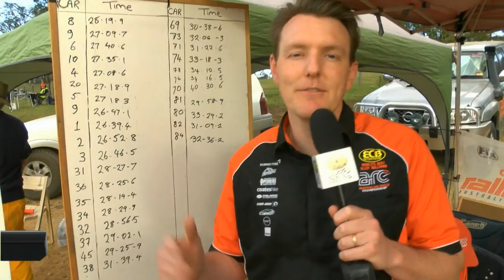Another 48kms - Rally Australia - ECB ARC 2014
Leg 2 is wide open after another long run through the 48.9kms of Nambucca this afternoon. A couple of drivers in our ARC field saw some time by the side of the road leaving the rest to pounce at the opportunity with only a few short stages to go for Leg 2 points.